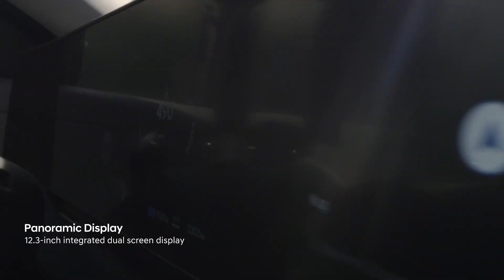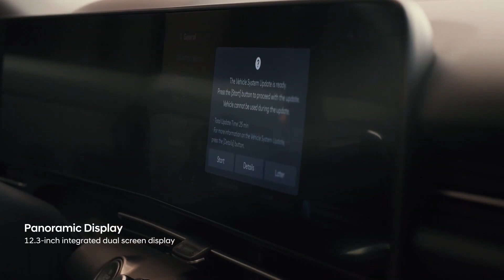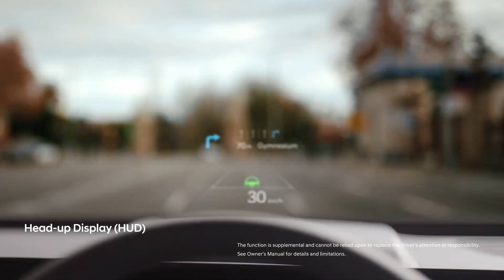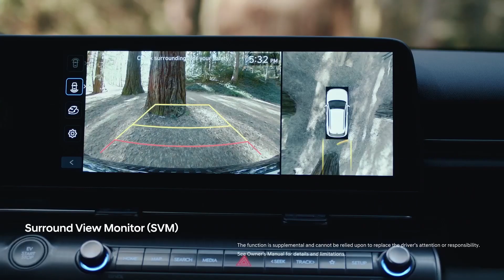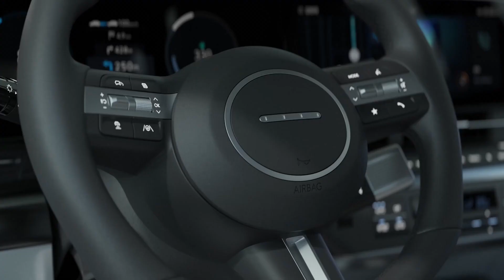All-new Hyundai Kona Electric SUV | 65.4-kWh battery with 490 km/Charge | Lifestyle SUV | MC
Hyundai Motor Company held a digital world premiere to unveil the all-new Kona, an upscaled multiplayer in the B-SUV segment, led by an all-electric variant (EV) that offers advanced safety and convenience features and class-leading range.

The second-generation Kona offers one of the most comprehensive product packages in the B-SUV segment, including the widest range of powertrains. Customers can choose from EV (standard or long range), hybrid electric (HEV) and internal combustion engine (ICE) variants as well as sporty N Line versions of each.

In an unconventional move, Hyundai Motor developed the new Kona as an EV first, in line with the company’s March 2022 accelerated electrification strategy announcement that will bring 11 new Hyundai EVs to market by 2030.

With its rugged, dynamic design and upscaled dimensions, the all-new Kona retains its iconic character, supporting active lifestyles for customers of all ages and generations, while offering new technologies and convenience features that provide a safe, connected and comfortable experience. Among the upgrades are dual 12.3-inch panoramic display screens, a Digital Key 2 Touch, full Over-the-Air (OTA) updates and Connected Car Navigation Cockpit (ccNC).

Kona Electric delivers class-leading all-electric range (AER) in the B-SUV segment (WLTP-estimated 490 km)1. It also comes with EV-specific design elements, including frunk storage, active air flaps, interior and exterior Vehicle-to-Load (V2L) outlets, Head-up Display (HUD)2, i-PEDAL driving mode, Smart Regenerative System, electronic-Active Sound Design (e-ASD) and an Eco Package.

The all-new Kona hits the ground running with Hyundai’s Smart Sense Advanced Driver Assistance System (ADAS) and safety systems, including Level 2 autonomous driving, Forward Collision Avoidance Assist (FCA), Blind-spot View Monitor (BVM), Remote Smart Parking Assist (RSPA) and Driver Status Monitor (DSM).

Compared to the previous generation Kona, the new model has unique proportions with increased dimensions. Based on the EV variant, its length is now 4,355 mm, 175 mm longer than the previous generation in 2017, with a wheelbase of 2,660 mm, which is 60 mm longer. Its width is 1,825 mm, which is 25 mm wider, and the height is 20 mm taller at 1,575 mm.

For the all-new Kona, Hyundai Motor broke away from the conventional ICE-to-EV development process and followed an EV-to-ICE process, resulting in a futuristic EV-centric exterior that accentuates the SUV’s pure volume to make a rugged and dynamic impression.

With a drag coefficient of just 0.27, the new Kona excels at aerodynamic performance without sacrificing style. Between the aerodynamic nose and tailgate, sculpted wheel arch armor and parametric surfaces add character to pure volume, with dynamic chrome lines connecting the belt line to rear spoiler with integrated high-mounted stop lamp (HMSL). On the EV variant, a Pixelated Seamless Horizon Lamp and Pixel graphics add a unique flourish. Vivid exterior colors further emphasize Kona’s iconic design, taking inspiration from the diverse lifestyles of the model’s broad spectrum of customers.

The N Line versions boast black mirrors, wing-type spoiler and optional black roof, more aggressive front and rear designs with wing-shaped bumper to emphasize a lower stance, twin exhausts and silver side skirt.

With a bi-directional onboard charge, the Vehicle-to-Load (V2L) function can power any device or charge electrical equipment, with both interior and exterior outlets for convenience. Inside, devices can be plugged into a standard outlet on the rear center console when the EV is powered on. Outside, devices and home appliances can be plugged in using a V2L adapter to use battery power when the car is parked7.

The new i-PEDAL enables a driving mode that allows drivers to accelerate, decelerate and stop using only the accelerator pedal. The Smart Regenerative System automatically adjusts the amount of regenerative braking based on information from forward traffic flow.

Maximum Driving Range (WLTP-estimated): Over 490 km (long-range option) 10
Long Range: (65.4-kWh Battery, based on European specifications, 2WD) Power 160 kW ; Torque 255 Nm
Standard Range (48.4-kWh Battery, based on European specifications, 2WD): Power 114.6 kW; Torque 255 Nm